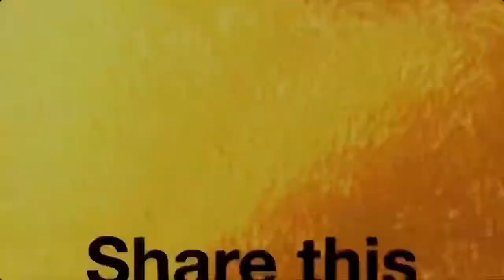DECENT DUOS WIN (2ND OF THE DAY) (Fortnite Battle Royale)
Recorded on Thursday, uploaded on Friday. We got a decent win.

Intro made by Matt D (he just added my name to the template)

Outro template made by Matt D